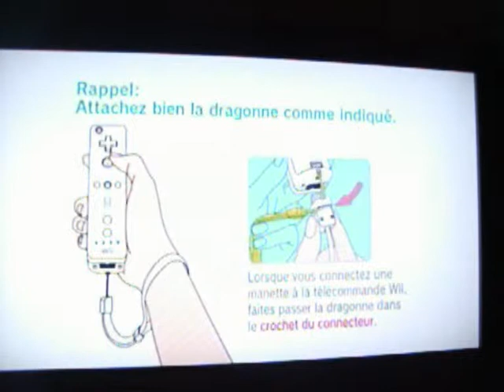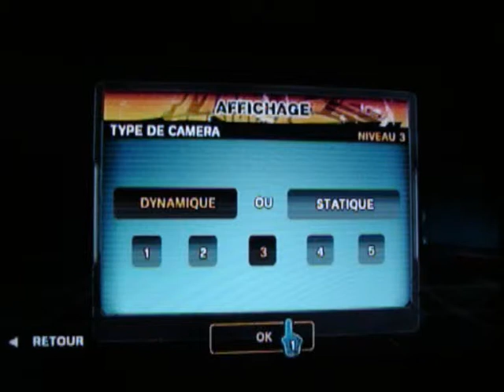( Découverte ) Mario Strickers Charged Football [Wii]